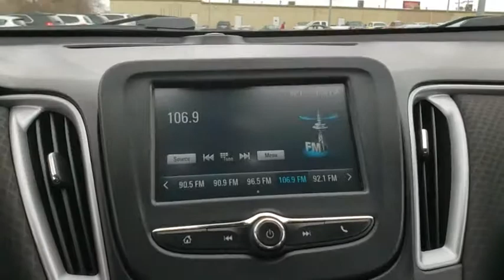2017 Chevrolet Malibu Tulsa, Broken Arrow, Bixby, Sand Springs, Owasso, OK N929501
Used 2017 Chevrolet Malibu available at Classic Chevrolet in Tulsa, Oklahoma. Servicing the Broken Arrow, Bixby, Sand Springs, and Owasso, OK area.

Classic Chevrolet
8501 Owasso Expwy

**ALL PRICES ARE LISTED WITH TRADING AN AUTOMOBILE AND FINANCING WITH DEALERSHIP, PRICES ARE $1000 HIGHER WITHOUT A TRADE OR FINANCING** Recent Arrival! 6-Way Manual Driver Seat Adjuster, Alloy wheels, Brake assist, Electronic Stability Control, Exterior Parking Camera Rear, Front Bucket Seats, Fully automatic headlights, Outside temperature display, Panic alarm, Radio: Chevrolet MyLink AM/FM Stereo w/7 Screen, Remote keyless entry, Security system.Black 2017 Chevrolet Malibu LS 1LS FWD 6-Speed Automatic 1.5L DOHC27/36 City/Highway MPGAwards:* 2017 IIHS Top Safety Pick with optional front crash prevention * 2017 KBB.com 10 Most Comfortable Cars Under $30,000 * 2017 KBB.com 10 Best Sedans Under $25,000 * 2017 KBB.com Best Family Sedans * 2017 KBB.com 10 Most Awarded BrandsReviews:* Spacious interior with tall-person-friendly front seats; sporty handling around turns; hybrid version is respectably quick to accelerate; strong brakes; responsive and intuitive 8-inch touchscreen interface with sharp graphics. Source: Edmunds